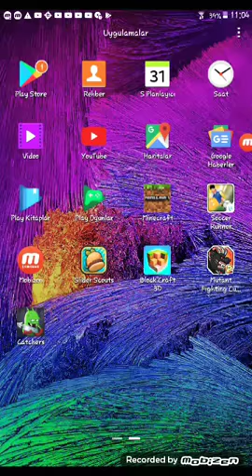Zombie Catchers 4. Bölüm